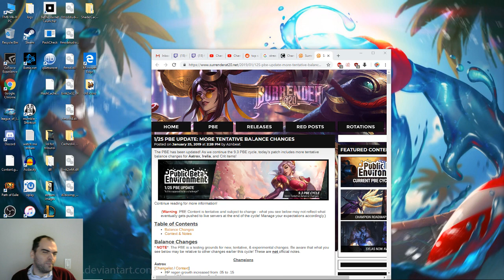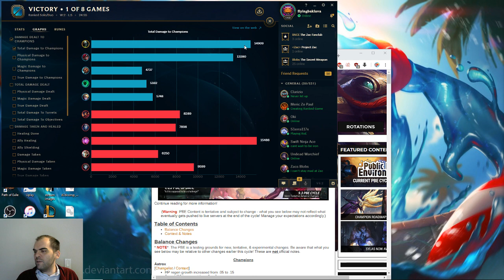Urgot vs Riven, top lane, with commentary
A fed Urgot and a fed Katarina make a joyous win condition combination.  I even ended with the most damage that game!  Kat got fed early, but it took me more then 10 minutes to get my first kill.  Still, once I got it, they just kept rolling in!